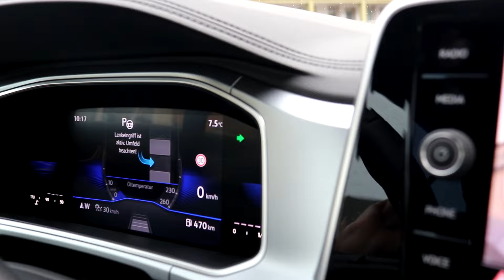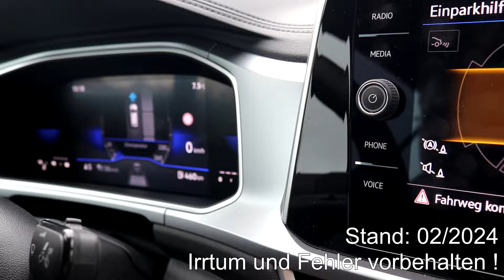Der VW Park Assist / Parklenkassistent im T-Roc 2023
Einparken mit dem VW T-Roc Cabrio und dem Park Assist, das zeigen wir Euch in diesem Video. Der Parklenkeassistent von Volkswagen parkt den VW T-Roc ganz einfach und zielgenau ein.